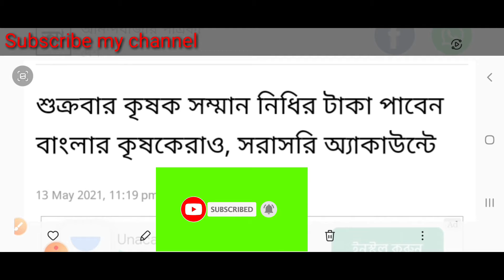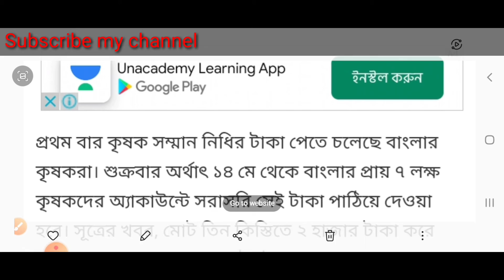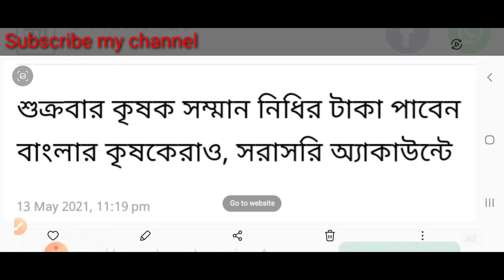Pm samman nidhi yojoga 2021|| শুক্রবার কৃষক সম্মান নিধির টাকা পাবেন বাংলার কৃষকেরাও, অ্যাকাউন্টে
শুক্রবার কৃষক সম্মান নিধির টাকা পাবেন বাংলার কৃষকেরাও, সরাসরি অ্যাকাউন্টে
pm kisan samman nidhi yojana 2021 news,
pm kisan samman nidhi yojana list 2021,
pm kisan samman nidhi yojana april 2021,
pm kisan samman nidhi yojana online 2021 west bengal,
pm kisan samman nidhi yojana online 2021 edit,
pm kisan samman nidhi yojana march 2021,
pm kisan samman nidhi yojana online 2021 bihar,
p.m samman nidhi yojana,